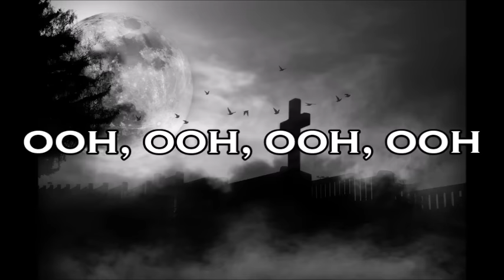Skin & Bones - A Great Song for Kids in October and Halloween!!!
THIS IS A COVER OF THE OLD SONG "SKIN AND BONES". I ARRANGED AND RECORDED THIS SONG TO SHARE WITH ALL THAT LIKE THE SONG.

Here is the song Skin & Bones (there was an old woman all skin and bones).  I made this recording using my iphone 6. Thought it might be fun to revisit a song I've always enjoyed since hearing it the first time back in elementary school.